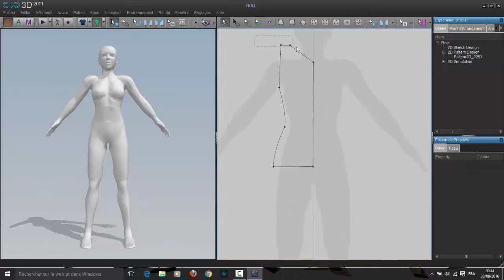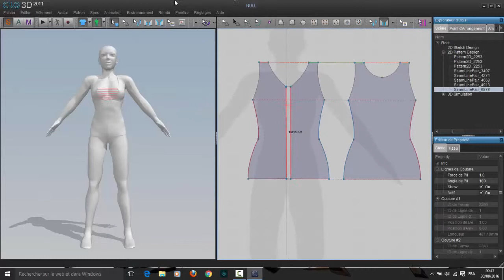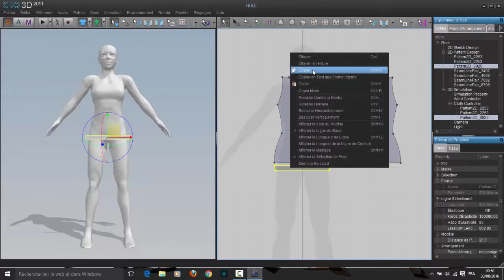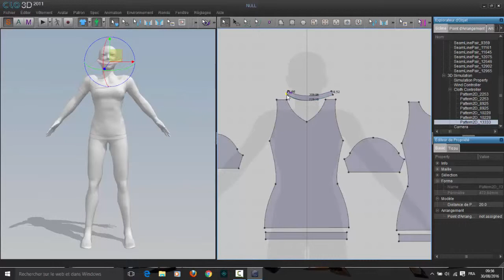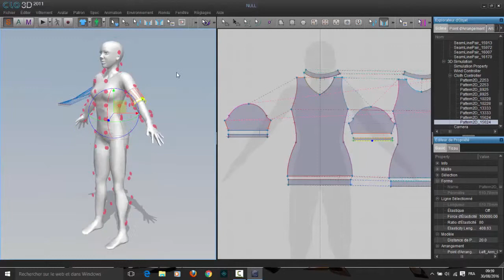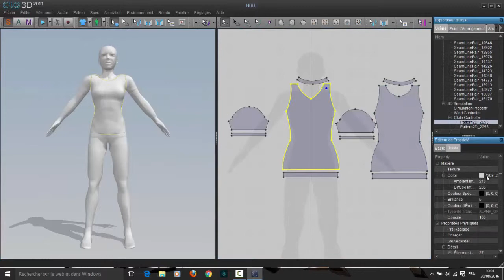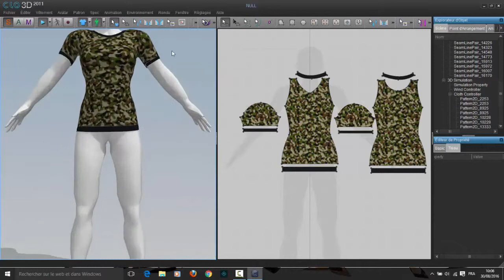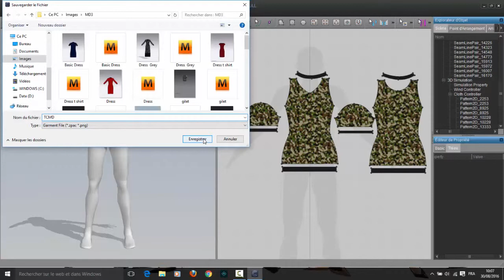Owl Huggs CLO3D Second Life Tee-Shirt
Création d'un Tee Shirt  avec CLO3D 2011.

Download Avatar:
Machinimatrix SL-MD-avatar